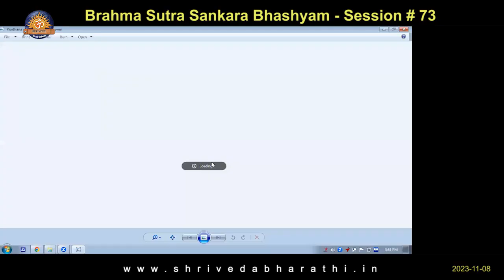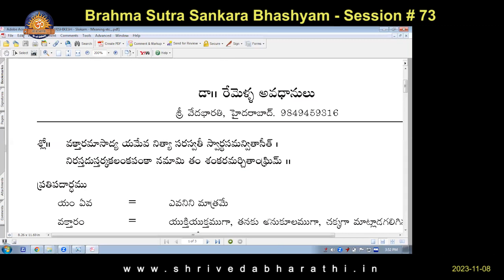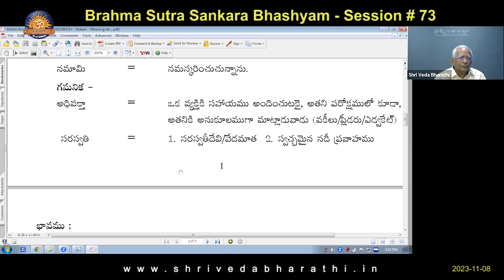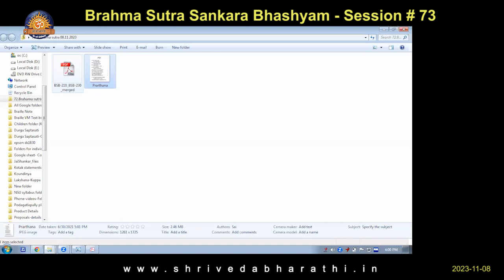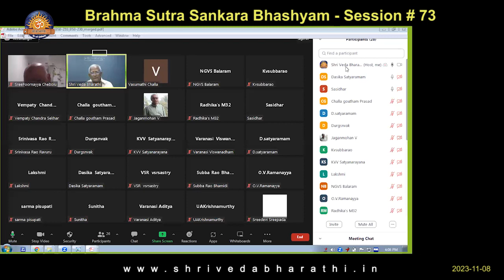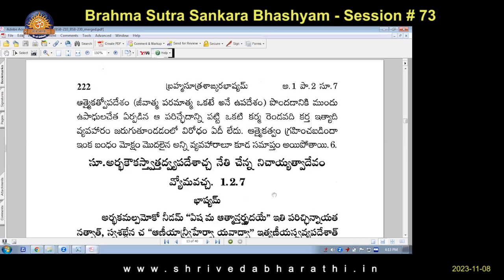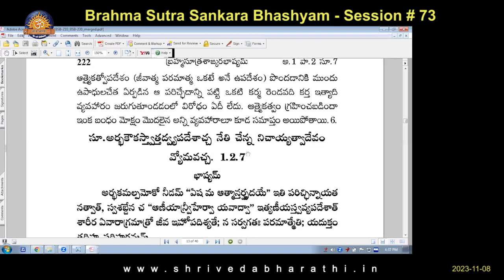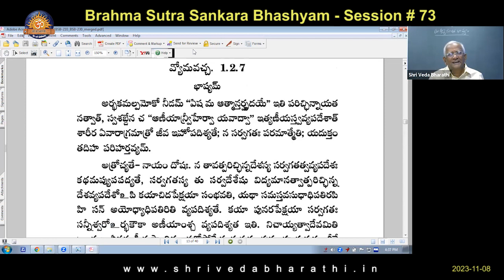Brahma Sutra Sankara Bhashyam - Session # 73